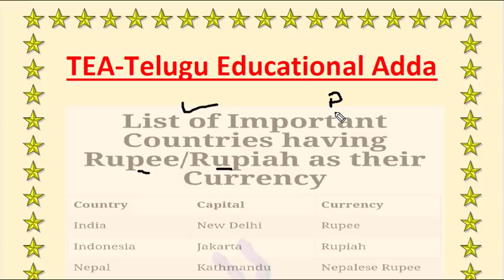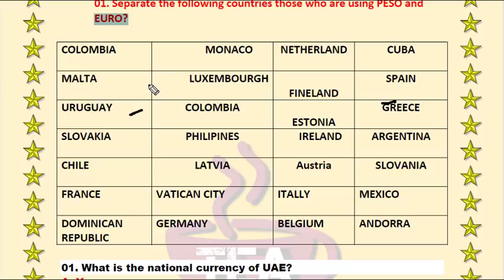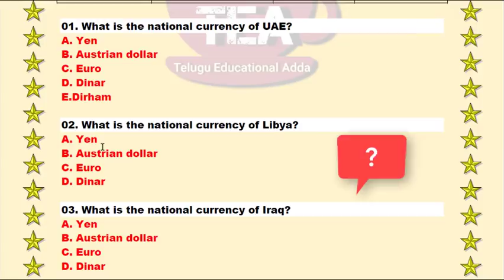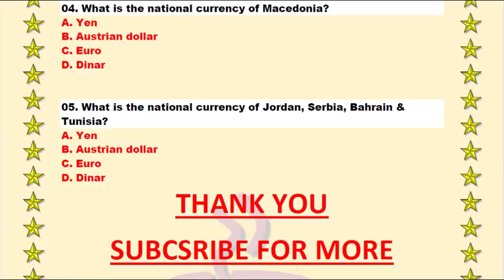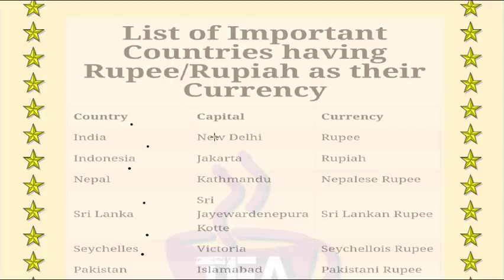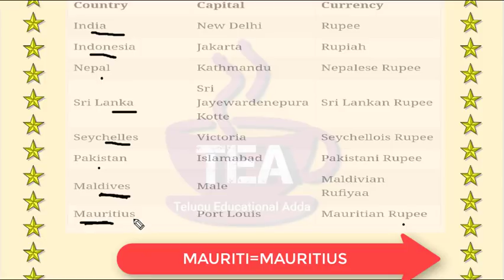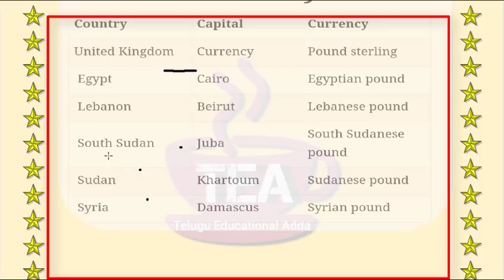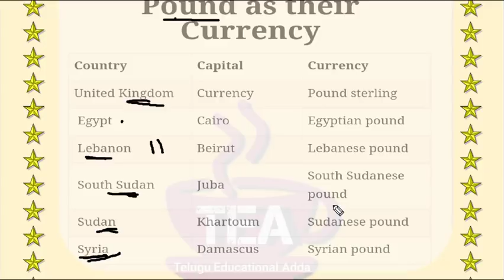Countries and Currencies Trick in Telugu by TEA Part -4 video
Best trick for world countries and currencies part 4 by TEA
POUND and RUPEE USED COUNTRIES CAN REMEMBERED VERY EASYLY WITJ IN 10 MINUTES.
To get latest notification regarding our new video click on bell icon 🔔 after subscription